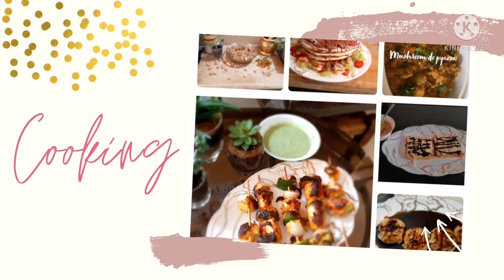How to make wooden charpai ( assemble and weaving ).